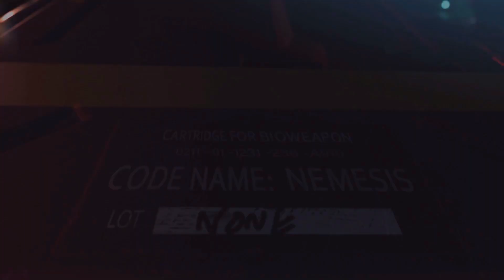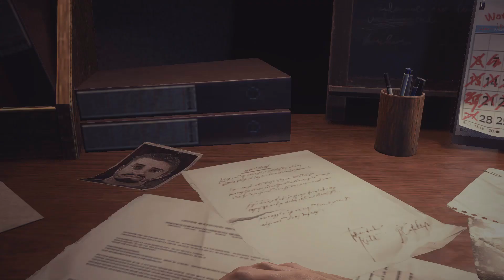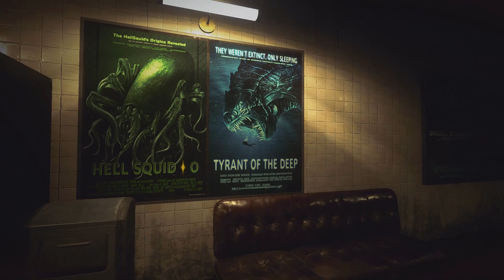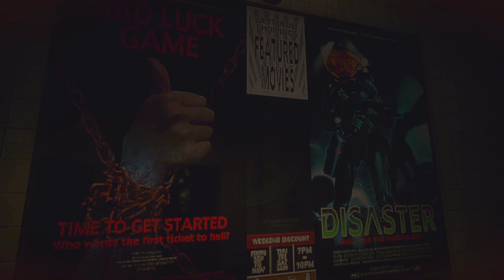ПРОХОДНЯК ОТ ПЕРВОГО ЛИЦА! МОД - FIRST PERSON! ХАРДКОР! Resident evil 3 remake прохождение #1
Resident Evil 3 Remake RUS (Обитель зла 3 Ремейк русская озвучка)
полное прохождение от ПЕРВОГО ЛИЦА